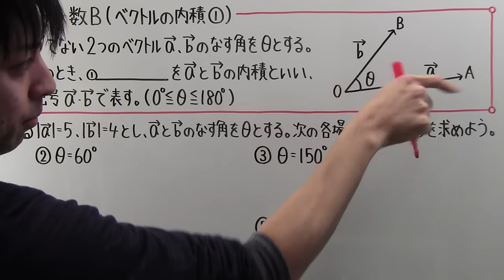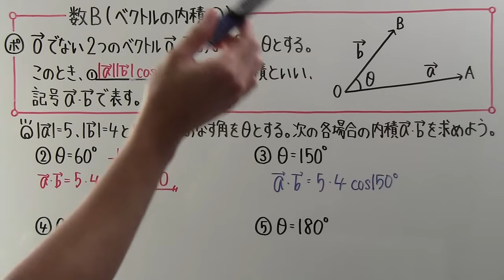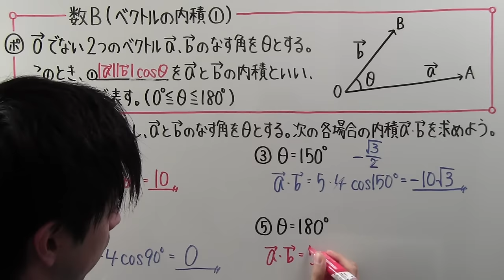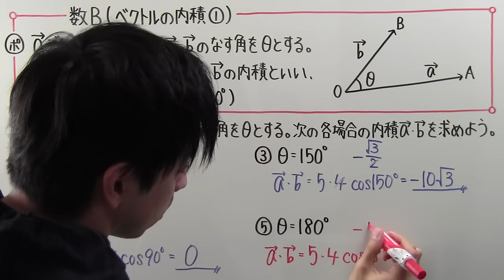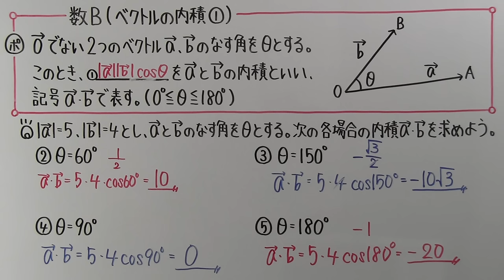【高校数学】 数B－１２ ベクトルの内積①